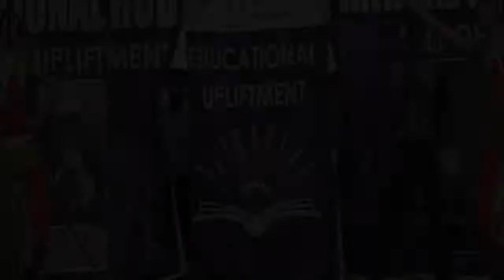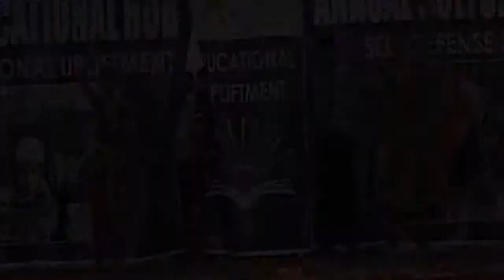FABULOUS PERFORMANCE BY STUDENTS OF AVVIARE EDUCATIONAL HUB